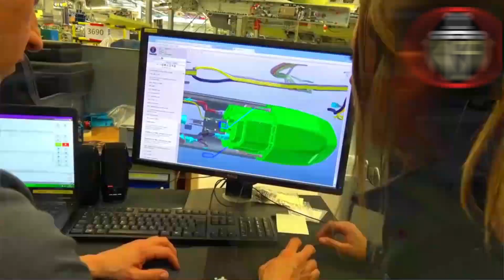Fighter jets of China and Pakistan rule the world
VIDEO TOPIC

Edited By : Ch Qasim Ali Gondal